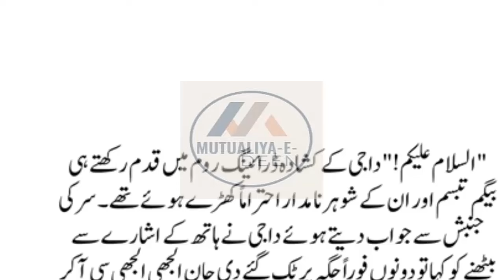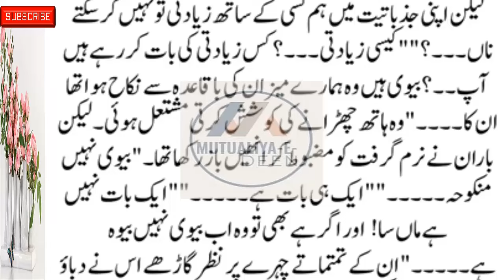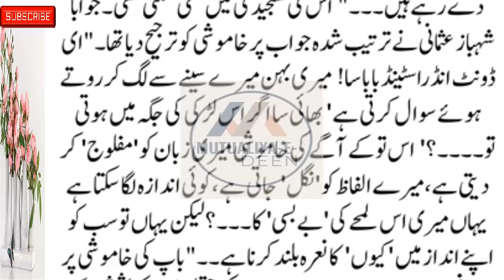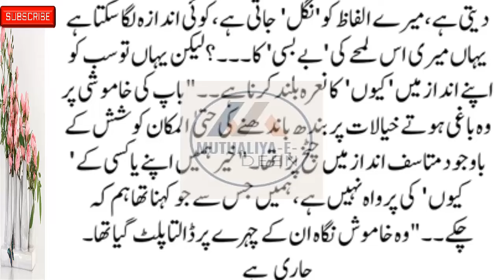Part# 39 Mutualiya-E-Deen New Social , Emotional & Heart-Touching Story